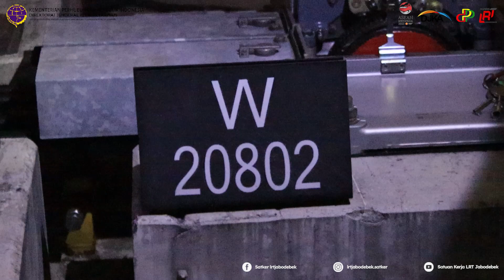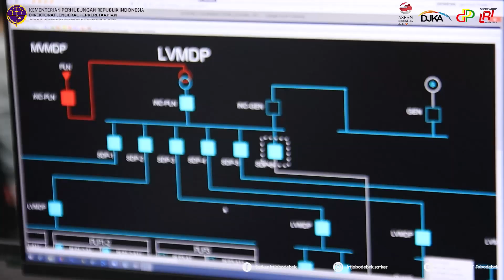Pengujian Prasaranan LRT Jabodebek Pengujian sistem persinyalan & SCADA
Haloo sobat
Yuukk, mari kita simak informasi selengkapnya terkait Pengujian  Prasaranan LRT Jabodebek Pengujian sistem persinyalan & SCADA. Apa saja sih, item-item yang diujikan kali ini? Dan bagaimana prosesnya? Yukkk kita simak Update videonya, Check this out...